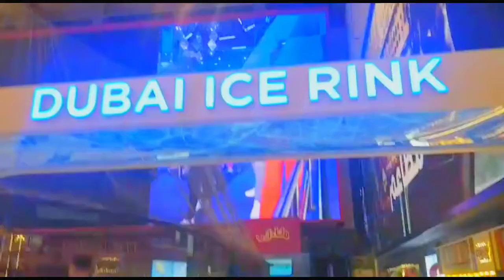we are going to burj-khalifa 😁